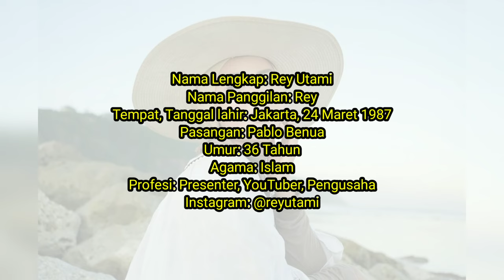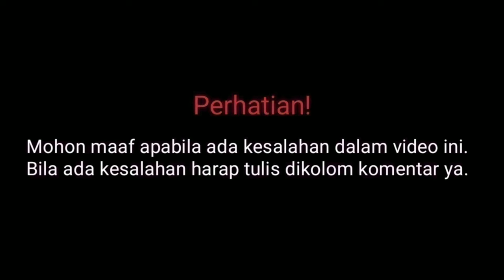Profil & biodata Rey Utami Lengkap Umur dan Agama